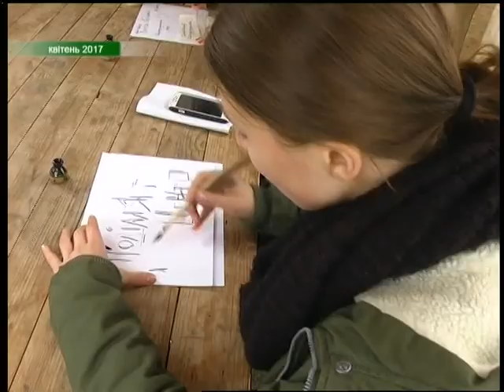30 03 18 Інформаційний випуск новин 13.30